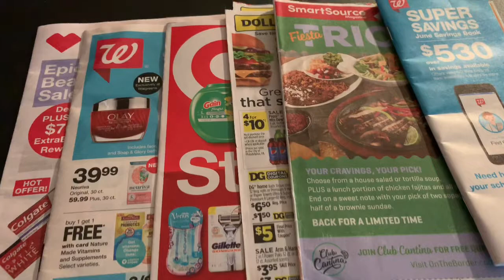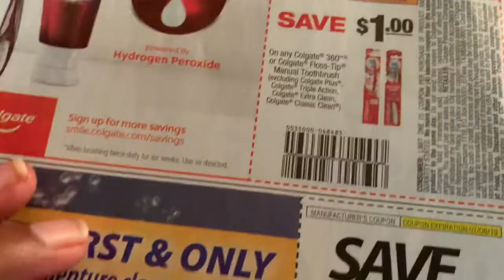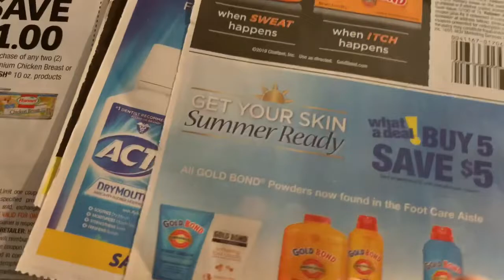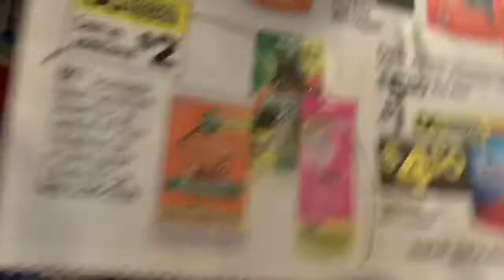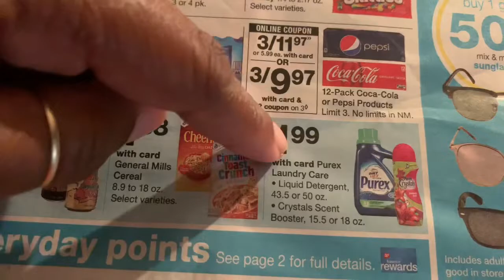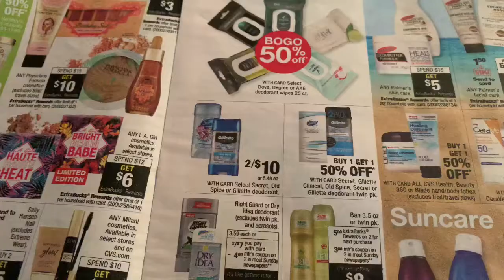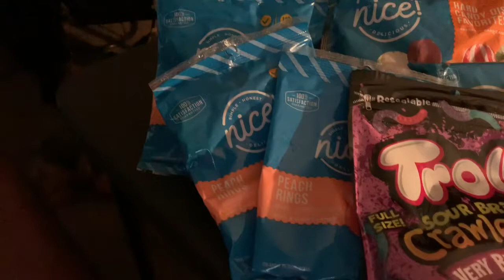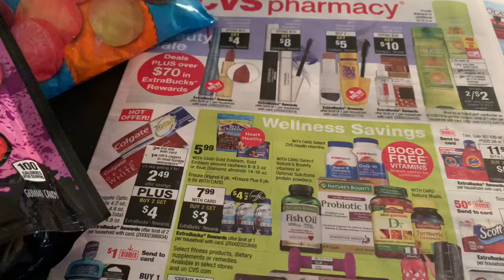HOW TO COUPON FOR BEGINNERS AND INSTRUCTIONS TEACHING BEGINNERS HOW TO COUPON (PART 32)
$SandraTubbsSanders

PAY PAL:
Sandra Sanders

G-MAMA"S WORLD
P.O.BOX:170491
DALLAS,75217

CVS
Walgreens
Dollar General
Family Dollars
Kroger
Tom Thumb
Albertsons
Flipp
Ibotta
Cart Wheel (Target)
Checkout 51
These app will you with couponing if you don’t buy new paper.

I thought it would be a great ideal to start a couponing series, on my channel to help those who have questions, and want to learn how to coupon. I'm going to break it down for you in different parts! In part 1 we are discussing the basics of couponing and where to get them, and how to organise them.

[Shadowballtnt Gaming Channel]

[Key]